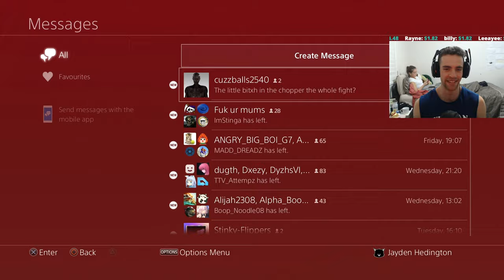DOUBLE HEADSHOT SNIPE FOR THE WIN | 13 Kill Warzone Victory!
Streams on hold at the moment whilst I deal with real-life (irl) dilemmas... arghh!